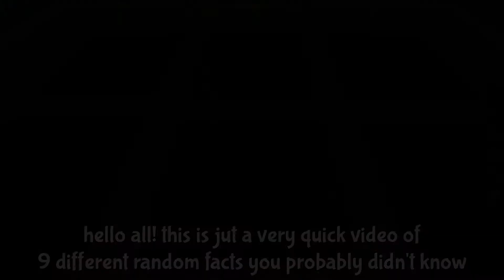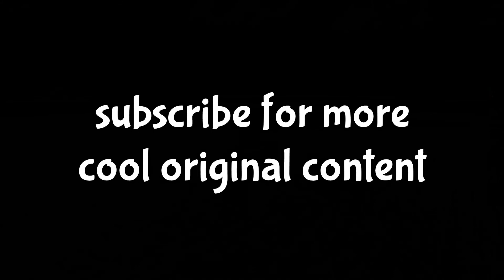9 random BAHASF facts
wowow green poop so rare!111!!11!
play game rn (No, it's not a ripoff of Colin's Game, it's made by ThatPreston you noob)